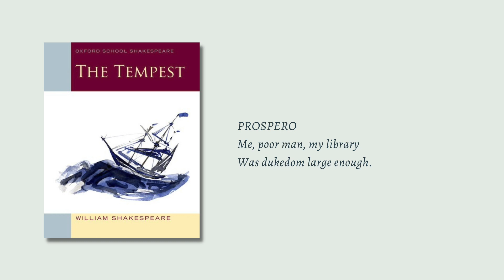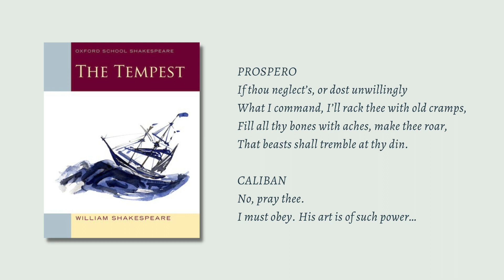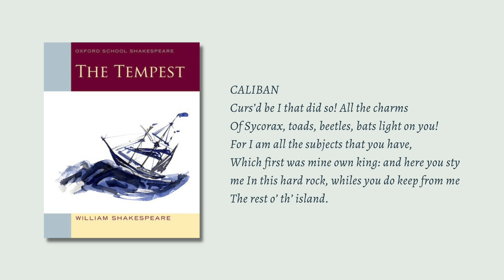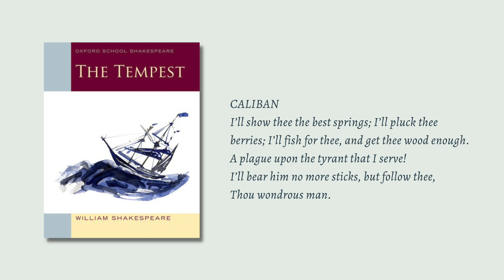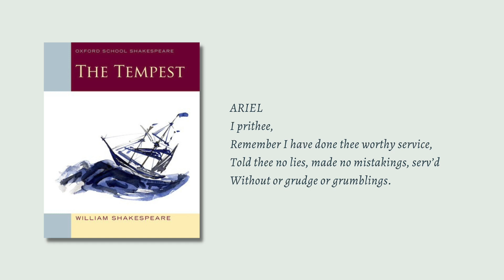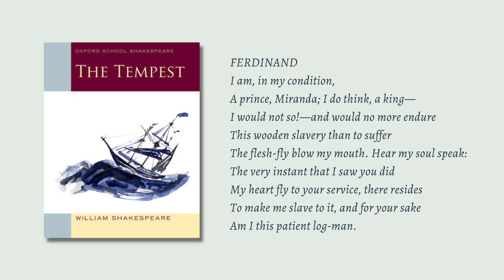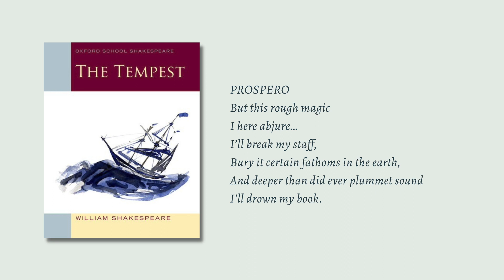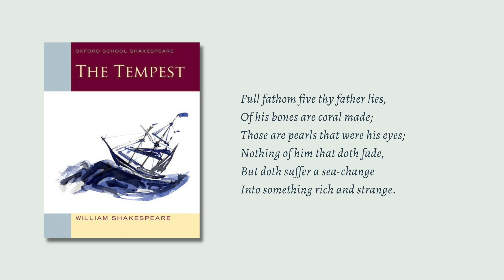The Tempest by Shakespeare // Thoughts and questions on the most challenging Shakespeare so far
We’re talking about the Tempest by shakespeare today. To be honest, I find it a difficult play, a lot more difficult than the previous Shakespeare plays I read. I said in my 2023 planning video that we are going to be schoolmates and learn together. In this video I’m going to share a few observations about the Tempest and some questions that I find fascinating but have no answers to. Please share your thoughts if you are a fellow beginner and have similar questions to show solidarity; or if you’re a more experienced reader, please share your answers or interpretations with us!

analysis, character study, review, notes, introduction, themes